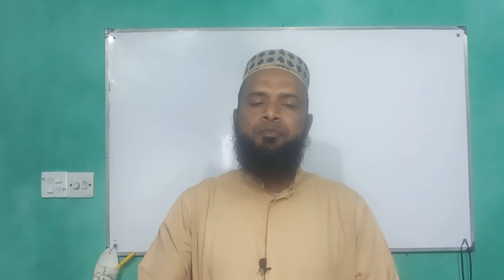জটিল প্রশ্নের সহজ উত্তর দেখুন। (সীট পেতে 01715-654048) See simple answers. q&a-110#landmeasurement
জটিল প্রশ্নের সহজ উত্তর দেখুন। (সীট পেতে 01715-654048) See simple answers. q&a-110

আল্লাহাফেজ।